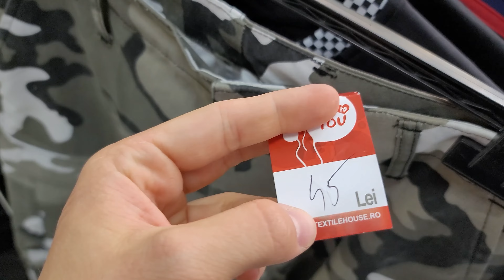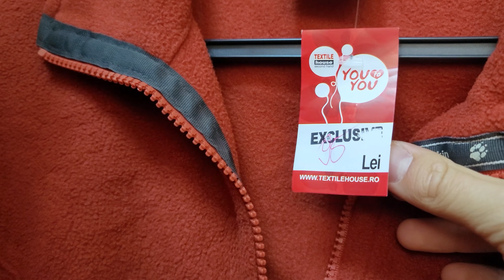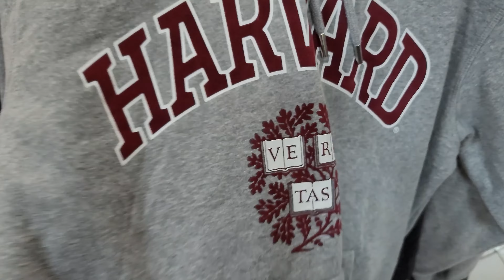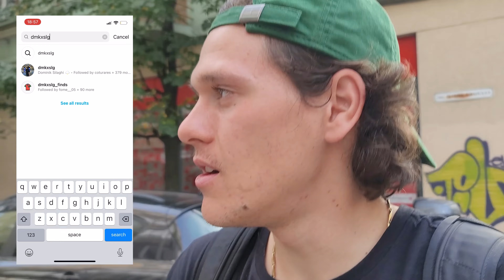CE AM GASIT INTR-UN SH DIN TIMISOARA ???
Buna dragilor, vizionare placuta !